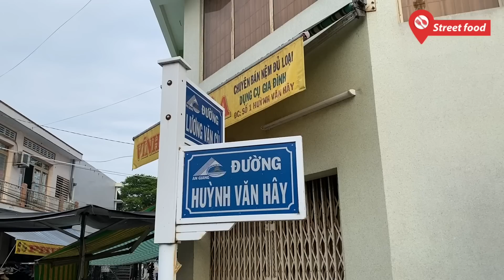Dù bạn là ai, quán bún cá chợ đồ cũ bán 30 năm, giá quá hời chỉ 20k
Nếu đến Long xuyên mà muốn tìm một quán bún cá ngon và giá cả bình dân thì không thể bỏ qua quán bún cá của cô Thảo bán hơn 30 năm trong khu vực chợ cũ của TP Long Xuyên.
Quán bán từ 6 giờ sáng đến tầm hơn 8 giờ sáng, giá mỗi tô ở đây là 20 ngàn đồng bao gồm cá chiên và cá lóc tách xương.
Cảm nhận về tô bún cá cô Thảo rất vừa ăn, nước dùng ngon và đậm đà, một tô bún giá chỉ 20 ngàn đồng rất xứng đáng và thậm chí có thể nói là quá rẻ cho bữa sáng chất lượng nhất Long Xuyên.
Địa chỉ bún cá cô Thảo, góc đường Lương Văn Cù - Huỳnh Văn Hây, Thành phố Long Xuyên, An Giang